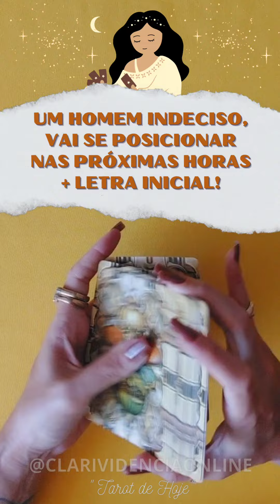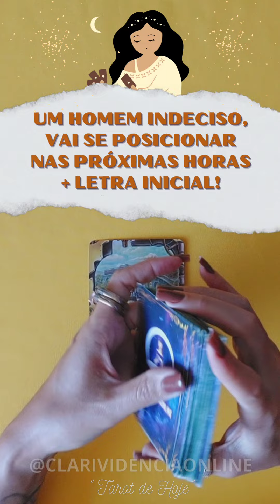🌹 UM HOMEM INDECISO VAI SE POSICIONAR NAS PRÓXIMAS HORAS + LETRA INICIAL! ✨ TAROT 🌟